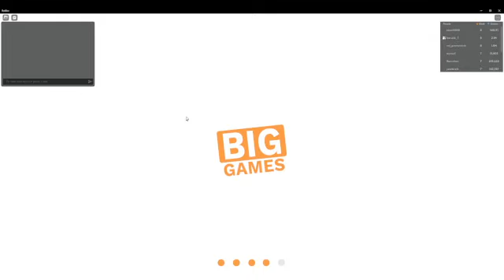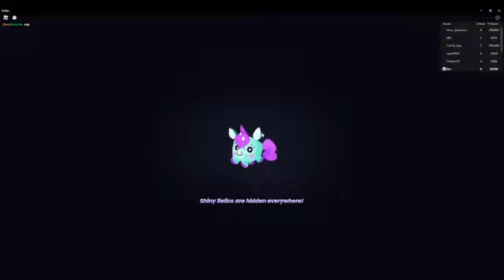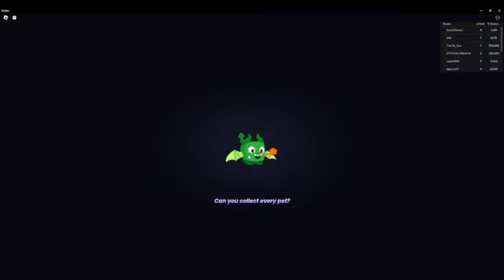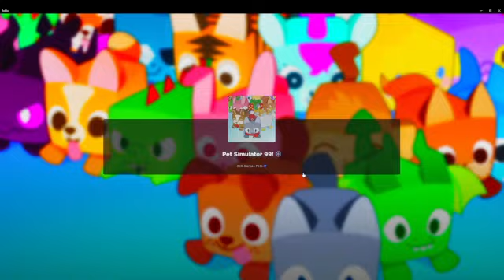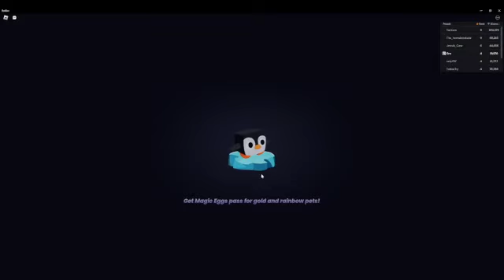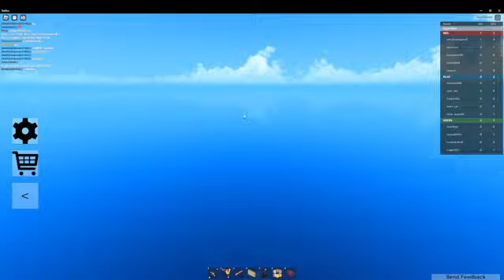500 sub special